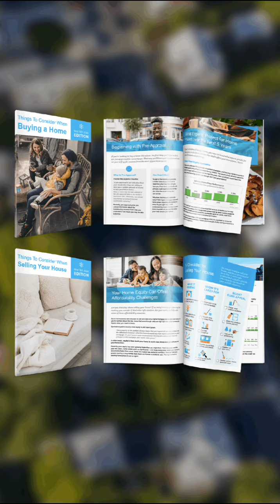Navigate Winter Real Estate with Confidence: Get Your Buyer & Seller Guides!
"🏡❄️ Ready to buy or sell a home this winter but overwhelmed by the mixed messages in the market? Our latest video, 'Navigate Winter Real Estate with Confidence: Get Your Buyer & Seller Guides!', is here to clear the confusion and provide you with reliable, straightforward information.

📘 In this video, we introduce our comprehensive Winter Buyer and Seller Guides designed to help you separate fact from fiction in today's real estate landscape. These guides are packed with easy-to-understand data, expert insights, and visual aids to ensure you have all the information you need.

Key Insights You'll Discover:
🔹Current home price trends and forecasts.
🔹Latest on mortgage rates and their impact.
🔹Insightful analysis on the supply of homes for sale.

👍 Whether you're a first-time homebuyer or planning your next move, these guides are an essential tool in your homebuying or selling journey. They are crafted to make complex market data simple and actionable for you.

🔗 Watch the full video for a sneak peek into these guides and learn how you can get your own copy to navigate the winter real estate market with ease and confidence.💬 Have any specific questions or need personalized advice?